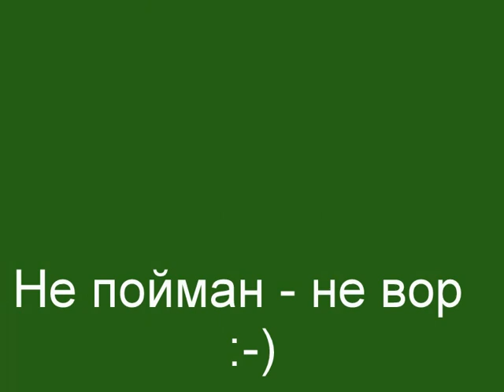Ещё разочек пропиарю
Сборная подборка краденных фотографий